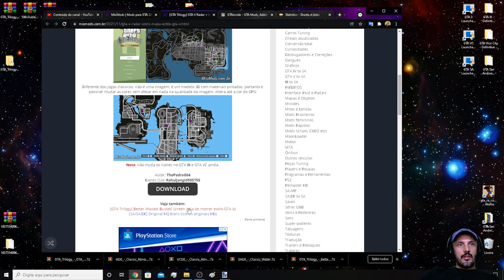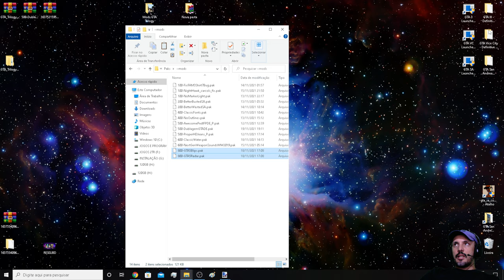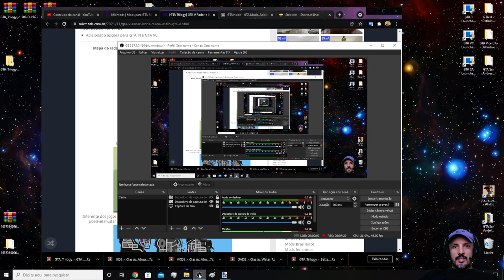GTA TRILOGY MOD GTA V Radar + Icons (mapa estilo GTA V) Definitive Edition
Configurações do meu PC:
Sistema operacional: Windows 10 Pro 20H2 64Bits
placa mãe: GIGABYTE Z97X-Gaming G1 WIFI-BK
placa de vídeo: Gpu Gigabyte Gtx 1080 Ti 11gb Oc Gddr5x
processador: Core i7 4790k
memória: 4 x 8 gbs 2133mhz,(total 32 GBs) Corsair Vengance
cooler fan: Water Cooler Corsair H115i v2 Extreme Performance 280mm